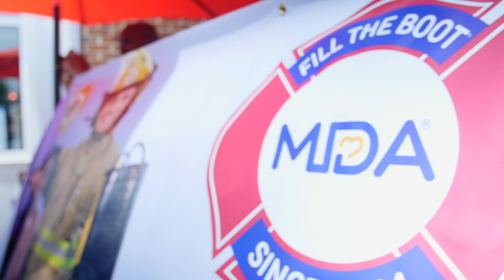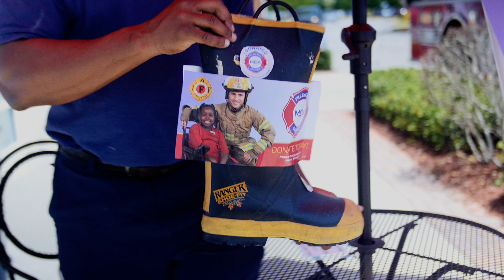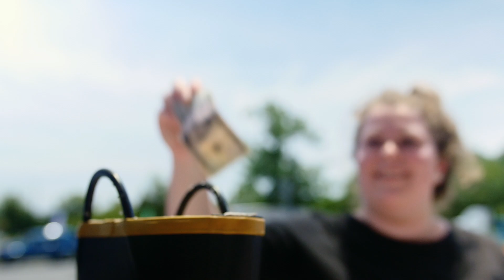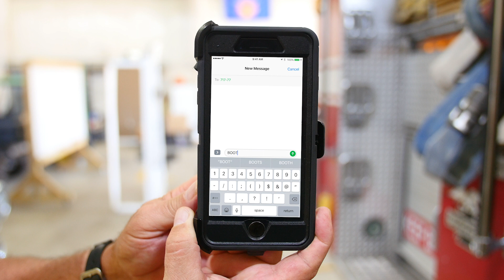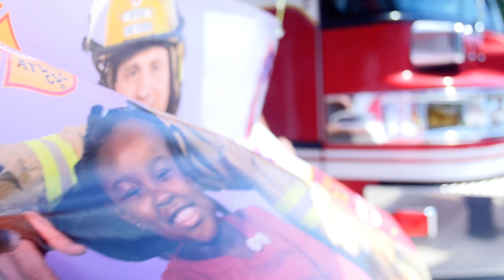Fill The Boot